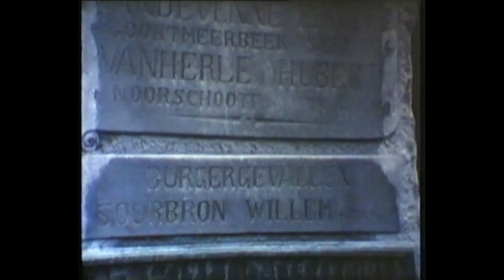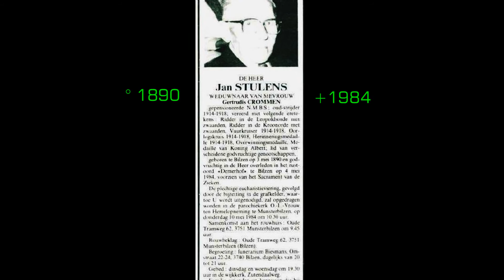3 Oud Strijders 14 18 Lengte 5'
Intervieuw met Jan Stulens-Frans Thijs-Willem Swennen ..3 oud strijders die tijdens de 1° Wereldoorlog meegevochten hebben...